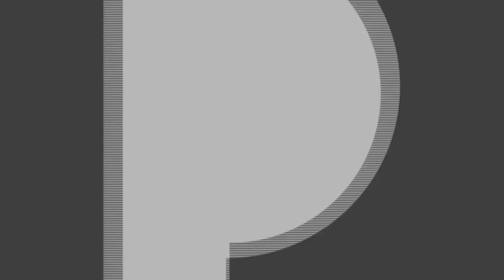Roko Belic, Creative Visions Foundation, Turn On LA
Roko Belic (Director-Actor-Producer) chats with Actress Tara Hunnewell about his childhood buddy Christopher Noaln and brother Jonathan Nolan at the Creative Visions Foundation, TURN ON LA Event. Roko Belic was presented an award by Christopher Nolan at the TURN ON LA event in Santa Monica.